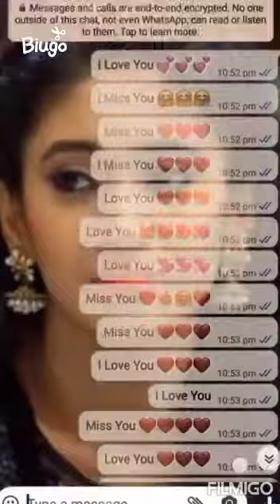Shivangi Joshi ( Naira) / Avneet Kaur ( Sultana Yasmine) / who is the best 🥰😍😘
who is ur favorite actress
sultana yasmin or naira 😍